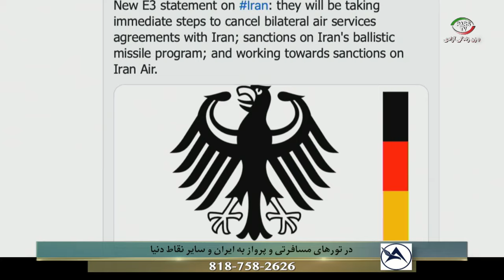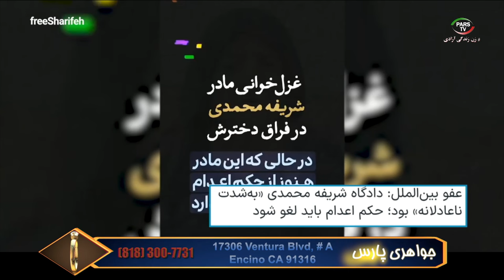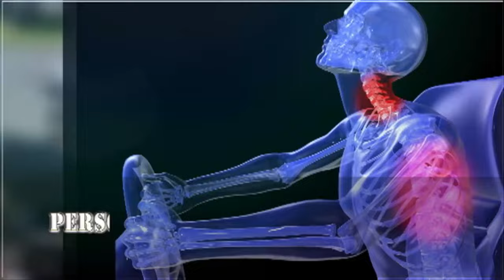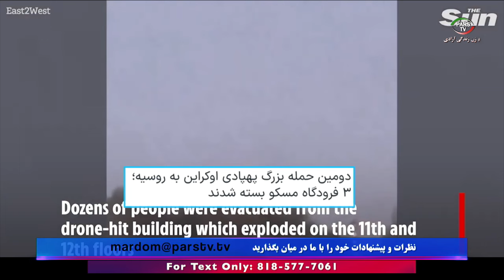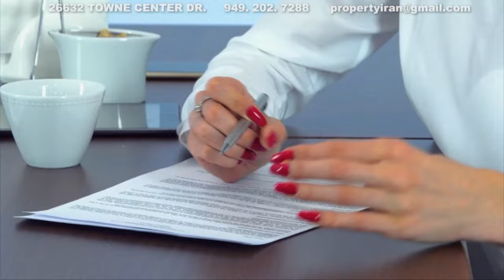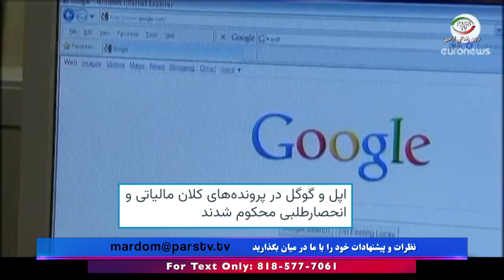اخبار با لیلا هاشمیان